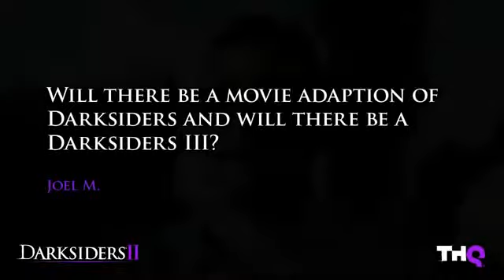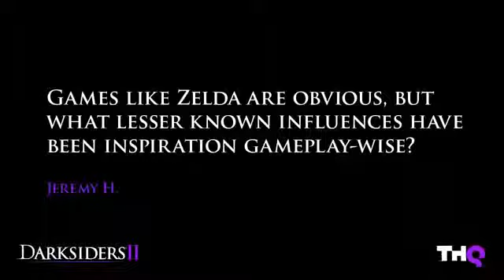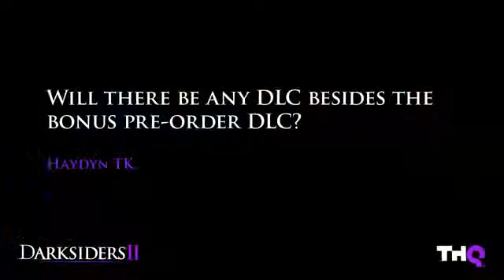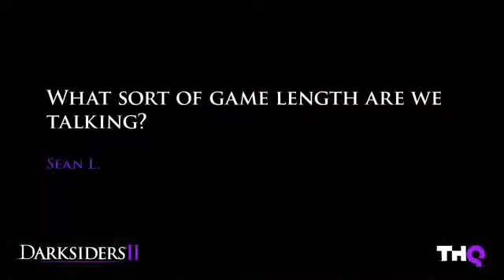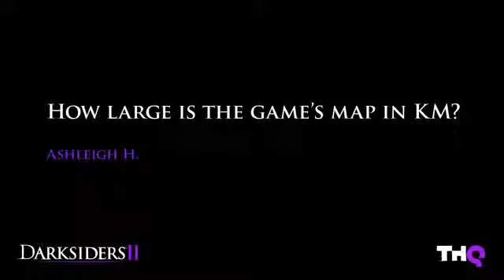Darksiders II Community Q&A with Jeremy Greiner535